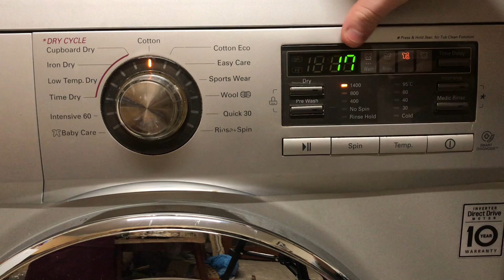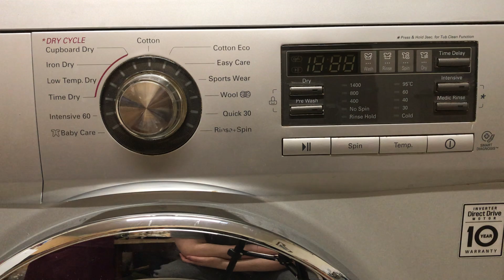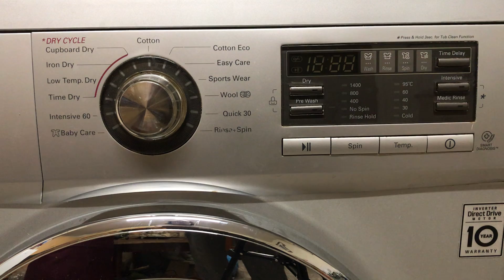LG 6motion - how to use advanced\developer mode (forced 1600 spin)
today i show you how to enter the advanced/developer mode on LG 6motion machines. this mode sets the max spin to 1600rpm and enables multidirectional balancing/spinning.

as far as i know, this range is the only range to feature this mode. i have never seen it used until it was discovered by @lgwashing2005, @cleaninglad and me.

if you have a different range of LG, feel free to try it and let me know if you find a combination that enables similar functionality.

note: unlike my other tutorials, this video is aimed at people who are a part of the washer community. i suggest that anyone outside the washer community does NOT attempt this. i hold no liability for failure of the drum bearings and/or the drum spider due to excessive use at a higher speed than the machine is designed for.